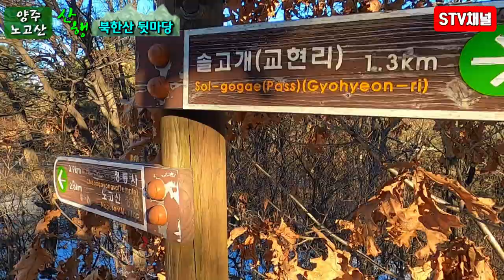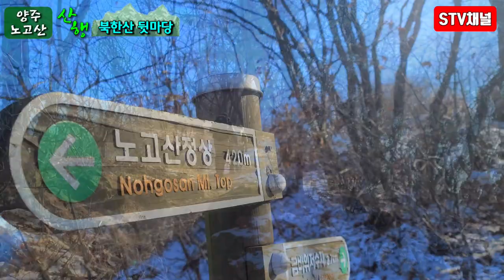[서울 근교 등산] 양주 노고산등산/북한산 파노라마뷰/서울근교 백패킹 성지/쉬운등산코스상세안내/난이도중/hiking in Korea/韓国登山[STV채널]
■노고산 등산코스■
■솔고개-군부대-노고산정상-금바위저수지-삼하리
■이동시간 : 03:57
■최고고도 : 497m
■난이도 : 중